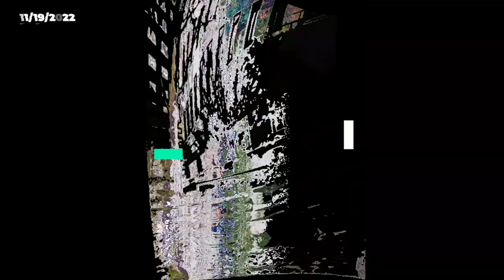[Today's Making The Beats] Beat by Matsuyama - 2022/11/16 ~ 11/21